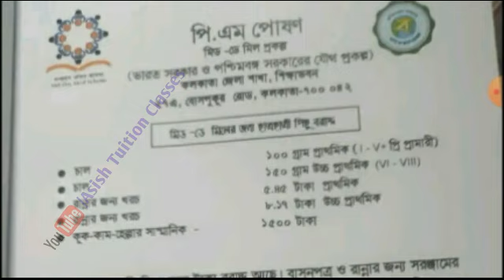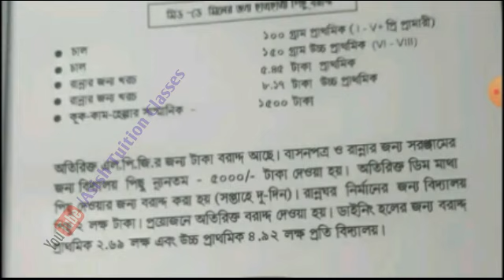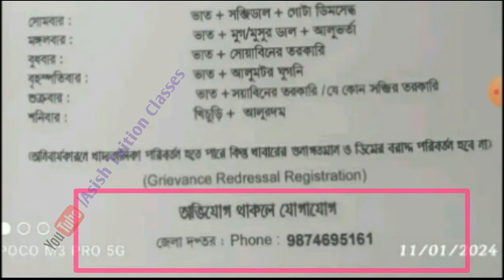Big Breaking : এই মূহুর্তে মিড-ডে মিল সংক্রান্ত একটি গুরুত্বপূর্ণ আপডেট